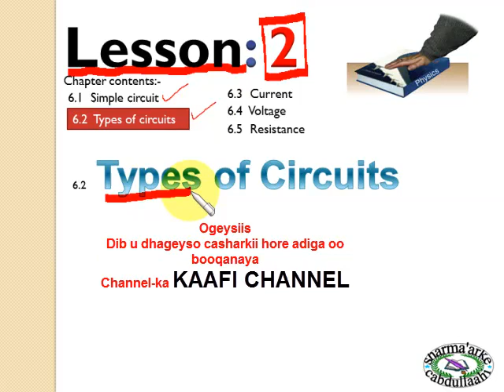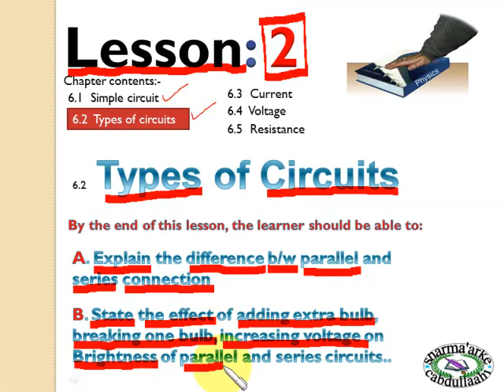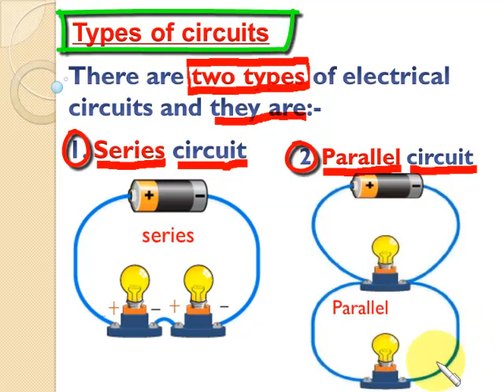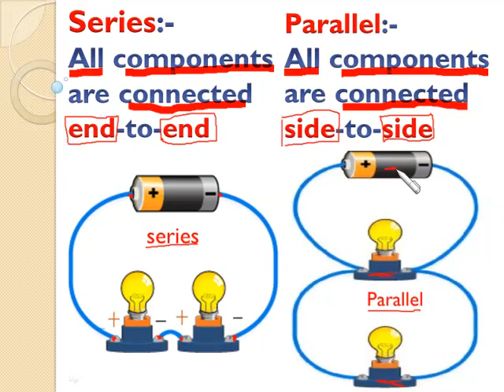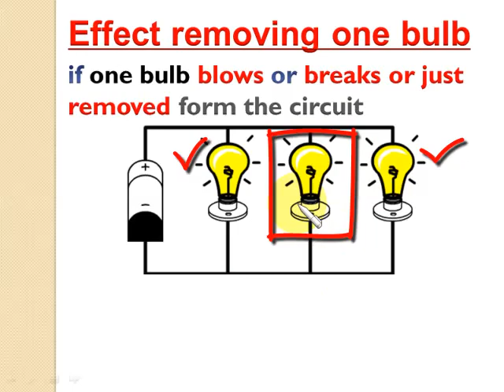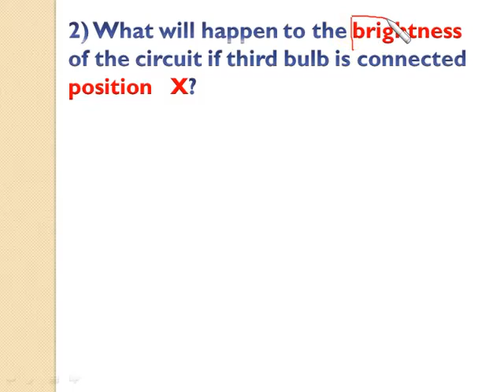Electircity: types of circuits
physics afsoomaali macallin sharma'arke